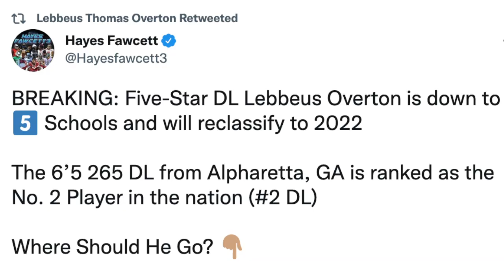5-star defensive lineman Lebbeus Overton reclassifies to Class of 2022 | 5 THINGS TO KNOW ABOUT LT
MaxPreps National Football Editor Zack Poff breaks down the type of player Milton's (GA) 5-star defensive lineman Lebbeus "LT" Overton is. He announced earlier today that he is reclassifying from the Class of 2023 to 2022 and released his Top 5 that includes Georgia, Ohio State, Oklahoma, Oregon and Texas A&M.